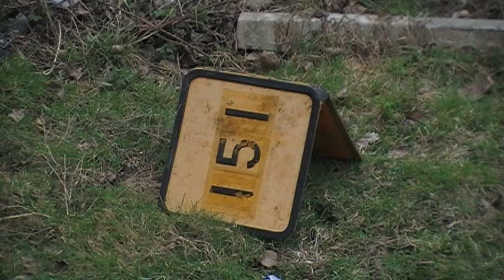'Black 5' 44932 on the 'St Davids Day Special' - Tuesday 01/03/11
The now annual steam special on St Davids Day in 2011 was from London Victoria to Cardiff Central hauled by West Coast Railway's ex-LMS Stainer designed 'Black 5' number 44932. I videoed the return run at Magor footbridge, 151 route miles from London Paddington. Its not the best ever but its still a record of what I saw. Class 47 number 47500 on the rear.